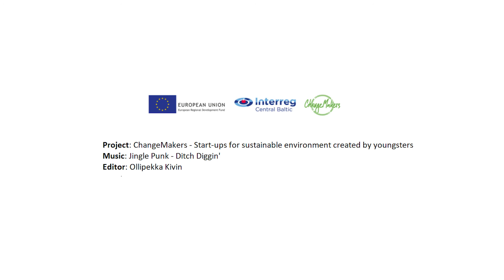ChangeMakers Prototyping session 1st Round